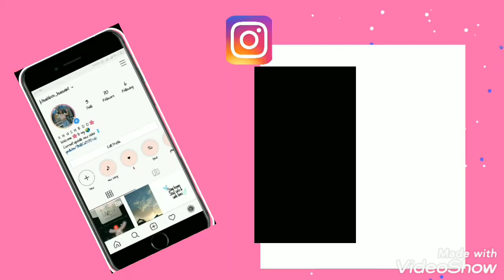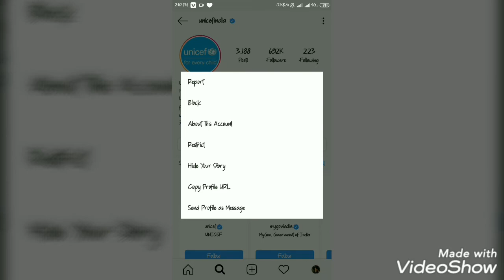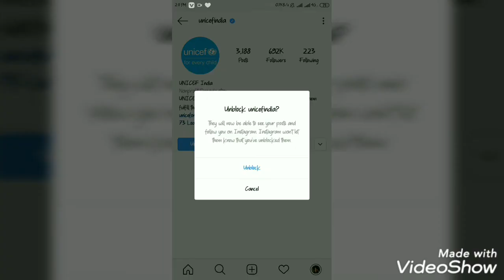How to block & Unblock। From। Instagram in Hindi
In this video I'll tell you that how to block & Unblock a person from your Instagram account in just few seconds...
There are so easy steps to do it.
Want to know about it?
So plz watch this video till the end & if u have any questions related to this video ,so please guys comment me .
And want some new information about Instagram or new video .so please tell me through the comment section & tell me how's that video.
How to block and unblock a person from your Instagram account?